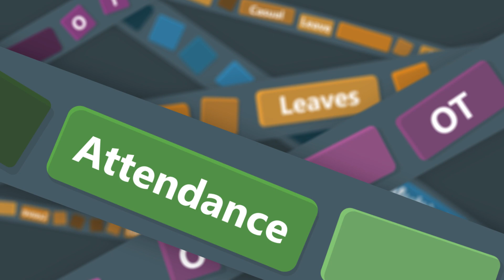How Keka helps Pharma Organizations achieve complete Digital Transformation?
Helps Pharma organizations to shift their payroll, attendance, and administrative tasks to strategic human resource management.
Get everything in one integrated platform!
Now focus more on your employee engagement rather than spending time on mundane tasks.

Explore how you can do this with Keka by your side